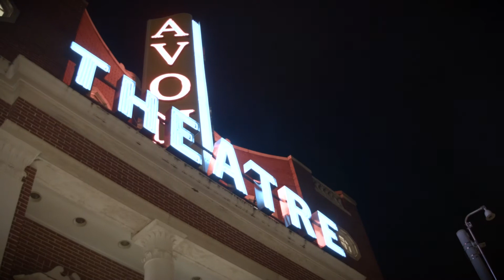FFC 2017 Throwback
A look back at Focus on French Cinema 2017 Festival